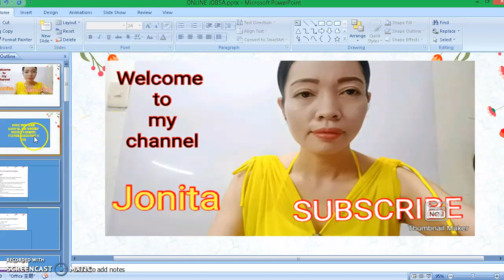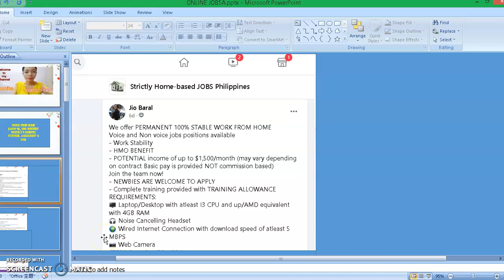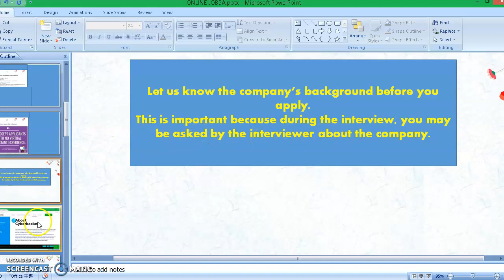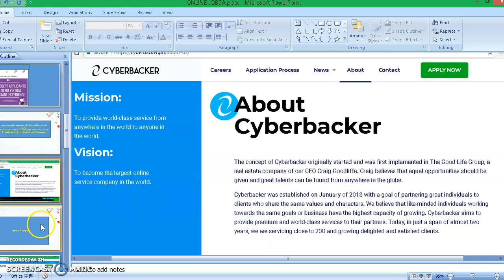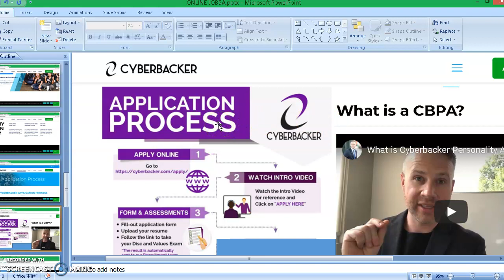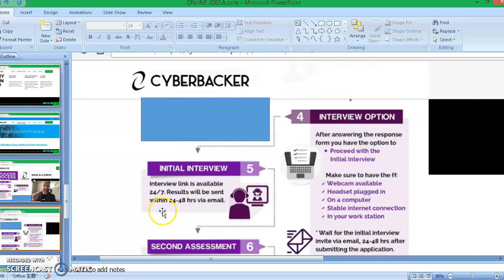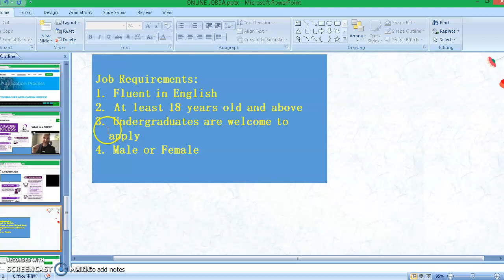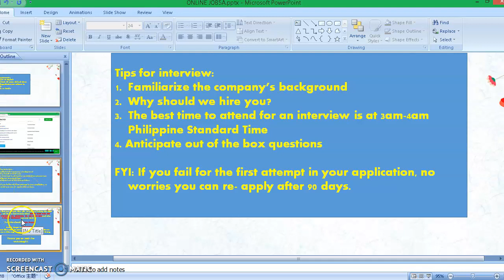CYBERBACKER APPLICATION PROCESS 2021/ EARN MORE THAN $1,500 A MONTH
HOW TO APPLY IN CYBERBACKER? WORK FROM HOME:: VIRTUAL ASSISTANT JOB. This video is for people who are looking for an online job. I want to help you guys to make a living. I hope you can get this job. Good luck!

Nowadays, when you are good at English you can get a job easily, it means there are many job opportunities for you. You can make a living, and also you can work from home. Keep on learning and keep on earning!

ONLINE JOB: ESL TEACHING JOB: VLOG#:42

ONLINE JOB: ESL TEACHING JOB; VLOG#:41